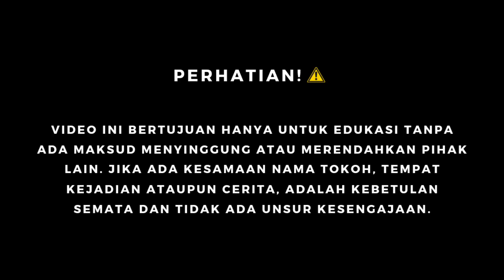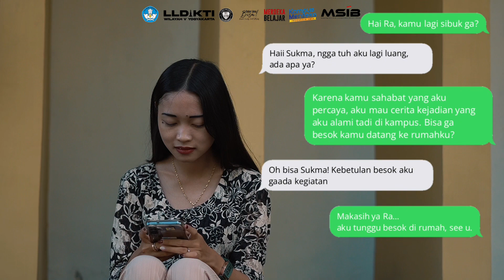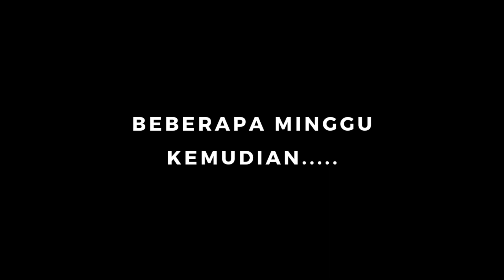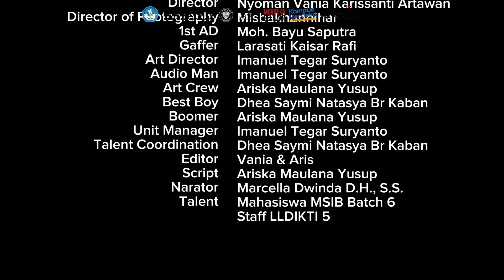SUKMA MELAWAN KEKERASAN SEKSUAL, JANGAN TAKUT!!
"Mempersembahkan Short movie inspiratif yang mengisahkan perjuangan Sukma, seorang mahasiswi yang mengalami pelecehan seksual secara verbal dari dosennya. Dibantu oleh sahabat setianya, ia berani melaporkan insiden tersebut dan menuntaskan masalah ini melalui mekanisme Satgas PPKS (Pencegahan dan Penanganan Kekerasan Seksual). Video ini bertujuan untuk meningkatkan kesadaran masyarakat tentang perilaku pelecehan seksual dan memberikan panduan tentang cara melaporkannya.

💪 Saksikan kisah inspiratif ini dan mari sebarkan pesan positif ini ke sebanyak mungkin orang.